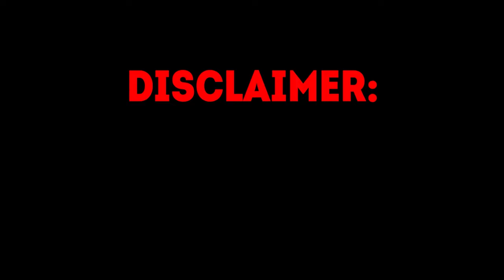THIS SLOT BROKE THE SYSTEM! SUGAR RUSH 1000 MAX WIN?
This session features big wins from mrBigSpin!
The Sugar Rush 1000 slot is a broken system - we hit the max win with an insane multiplier. It was crazy! Watch the video now and enjoy these huge wins.